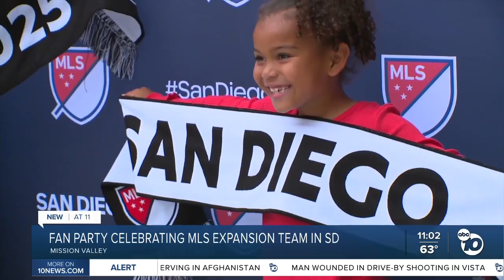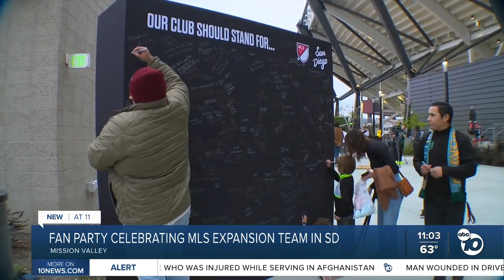San Diego MLS hosts party for fans at Snapdragon Stadium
Hundreds of fans came out to celebrate the MLS expansion team coming to San Diego. The expansion team was just announced on Thursday.